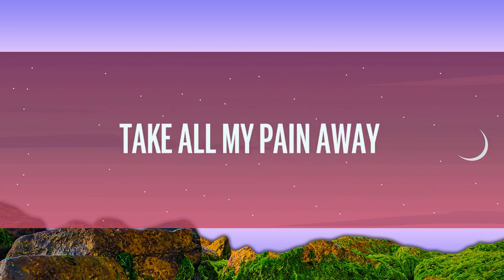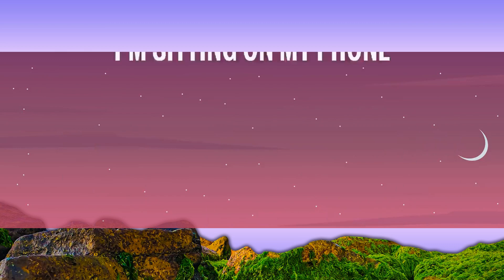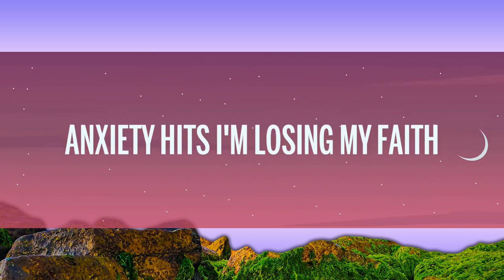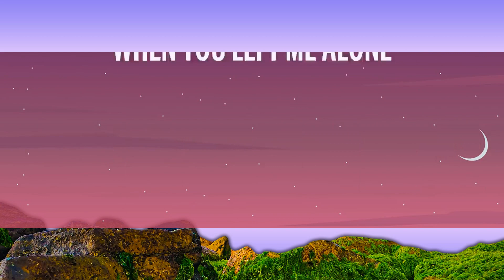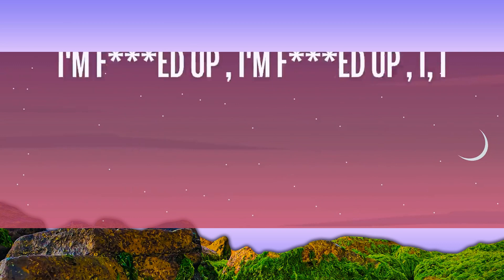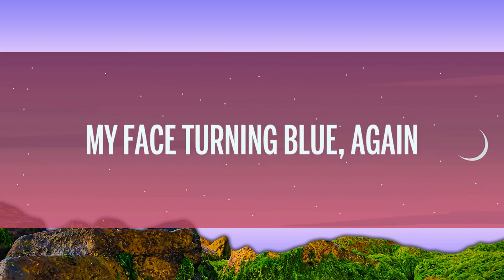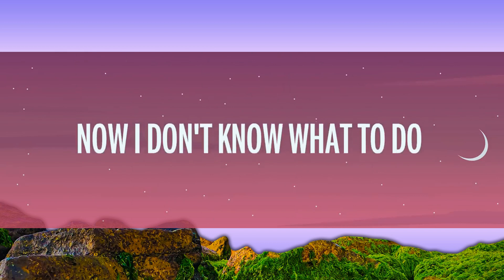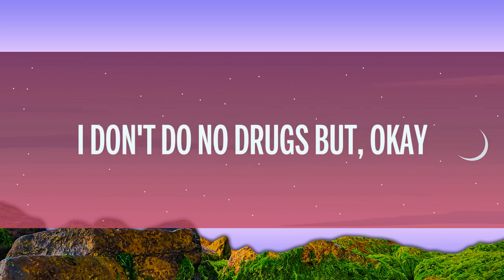NEVR KNØW x OMIDO x Paniik - Fu*ked Up (Lyrics) [7clouds Release] | 1 Hour Trending Songs 2023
🎵 NEVR KNØW x OMIDO x Paniik - Fu*ked Up (Lyrics) [7clouds Release]

🎤 Letra: NEVR KNØW x OMIDO x Paniik - Fu*ked Up

Verse 1
Take all my pain away
I don’t do no drugs but, Okay
Look over my shoulders, her face
Anxiety hits i’m losing my faith

Pre-Chorus 1
And you, don’t even ask just how I feel
When you left me alone I was blind
Yeah, Yeah

Chorus
I’m feeling F***ed Up
I’m f***ed up
I’m f***ed up
I, I
I’m f***ed up
I’m f***ed up
I am
I’m f***ed up
I’m f***ed up
I, I
I’m f***ed up
I’m f***ed up
I am

Verse 2
I’m sitting on my phone, I’m just scrolling patiently
Till your face comes up all on my screen
Now I don't know what to do
My face turning blue, again

Pre-Chorus 2
Yeah, Yeah

Chorus 2

I’m f***ed up
I’m f***ed up
I, I
I’m f***ed up
I’m f***ed up
I am
I’m f***ed up
I’m f***ed up
I, I
I’m f***ed up
I’m f***ed up
I am